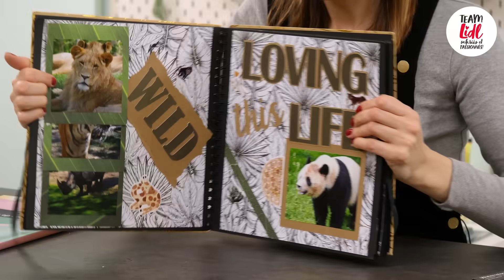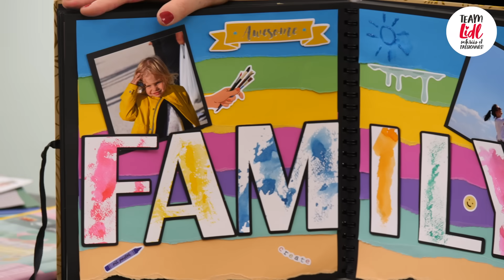DIY 🖌️| Réaliser un album de scrapbooking avec Julie | Lidl France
Julie, égérie Lidl et passionnée de Couture et de DoItYourself * vous présente un tuto pour réaliser un album de scrapbooking. Laissez libre court à vos idées !

LES OFFRES LIDL

* Faire soi-même